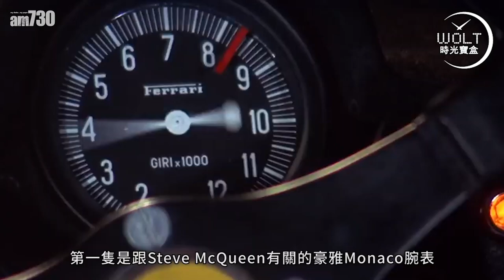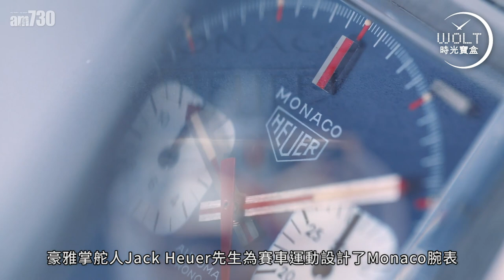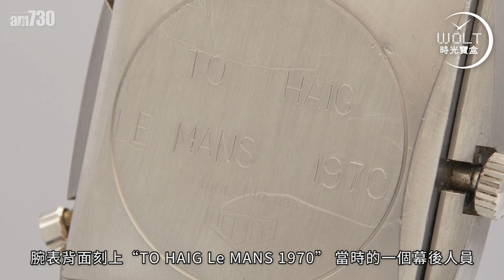【一周表事】勞力士Daytona vs 豪雅Monaco 拍賣場上又一「星」級對決！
Paul Newman 對 Steve McQueen，
勞力士對豪雅，
圓形對方形.
殿堂級賽車表，鬥得難分難解。

也聽聽背後的故事吧：
太太對丈夫的情深叮嚀，
巨星視片場人員為好友，
皆以腕表表心意，獨一無二，
就只屬於對方。

物輕情義重，情誼無法分輕重，
至於拍賣場上誰更重？
來看看幾個分析，心中有數。